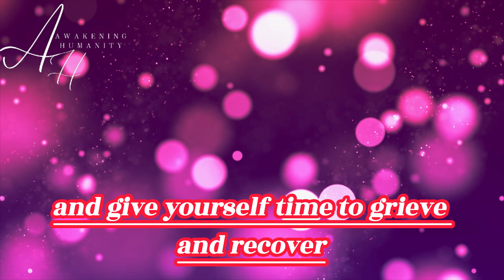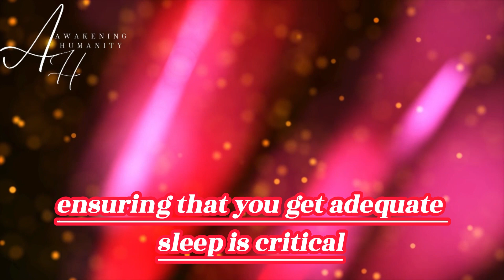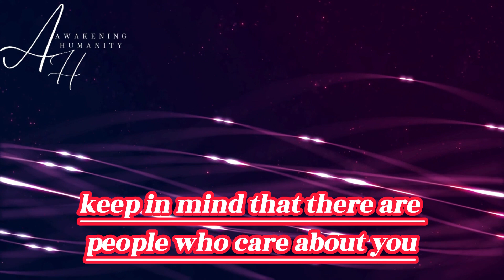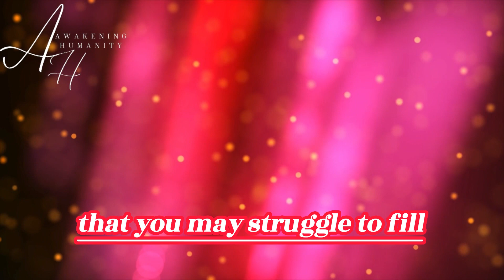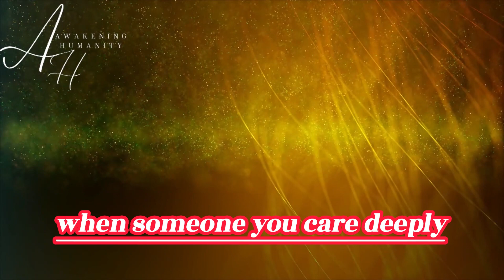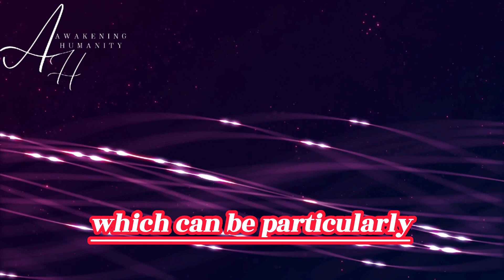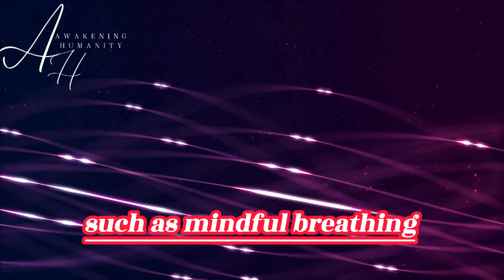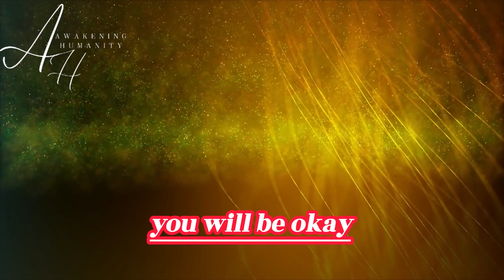10 things to do when your twin flame wants nothing to do with you